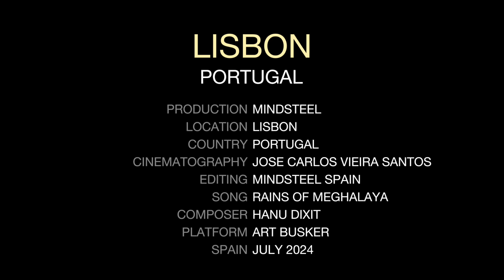Art Busker | Estátua Viva, Lisboa Portugal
Uma performance de Estátua Viva em Lisboa, Portugal.
Existem cerva de 400 artistas profissionais de performance de estátuas vivas registrados no mundo atualmente, com festivais acontecendo em vários países.
Apesar de todos os esforços e consultas, infelizmente não foi possível obter os dados do artista para publicar os devidos créditos desta apresentação.
Decidimos publicar o vídeo em homenagem a todos os artistas de rua e a esta forma de expressão artística milenar que se apresenta em muitas cidades do mundo.
Um trabalho muito sério em busca do ganho do dia.
Assim como ele, milhares de artistas, denominados Buskers, vão às ruas em busca de seus sonhos, reconhecimento, um aplauso e um sustento.
Num mundo cada vez mais frio estes artistas se desdobram para levar alguma poesia, sorriso e distração para nossas vidas estressadas.
Portanto, prestigiem e apreciem atentamente todo o tipo de arte de rua.
Gostaríamos de incluir os dados deste artista nesta descrição e quaisquer informações serão bem vindas.
Todos os direitos são reservados ao artista.